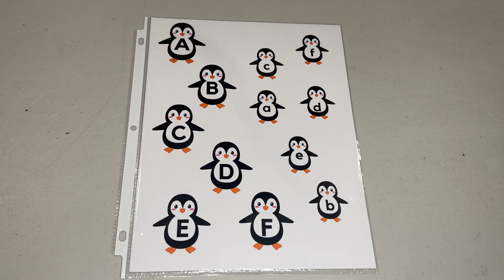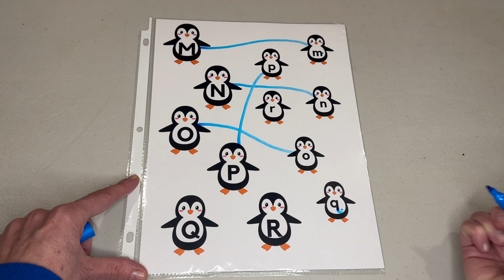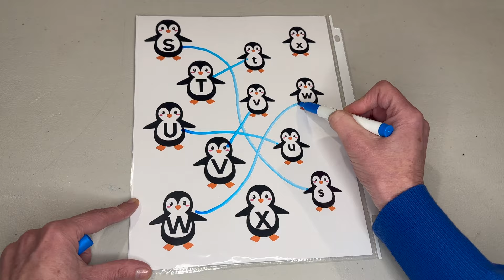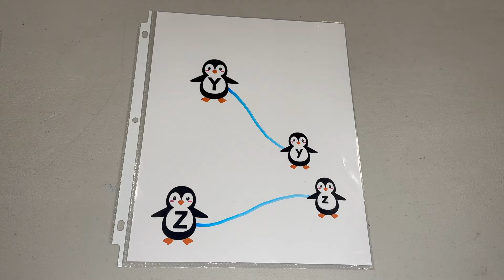"Penguin Letter Playtime: Learning A-Z Upper & Lower Case Letters | Preschool Educational Video"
🐧 Dive into the world of letters with our adorable penguins! 🐧 Join us in this fun and educational preschool video as we explore the alphabet from A to Z, making learning upper and lower case letters a joyous adventure for your little ones.

🔤 In this engaging video, your preschooler will embark on a letter-learning journey with our playful penguins. From the icy A to the zippy Z, watch as the penguins demonstrate how to form both upper and lower case letters in a way that's entertaining and easy to follow.

🎨 Enhance your child's fine motor skills as they practice letter formation with the help of our lovable penguins. Each letter comes to life on the screen, accompanied by cheerful music and encouraging narration to make the learning experience delightful.

📚 This educational video is designed to make the process of learning the alphabet enjoyable and memorable. Whether your child is just starting to recognize letters or is ready to practice writing, our penguin-themed letter playtime is sure to captivate and educate.

👶 Perfect for preschoolers and early learners, this video creates a positive and interactive environment for letter exploration. Make learning letters a waddle of fun with our adorable penguins – let the letter adventure begin!